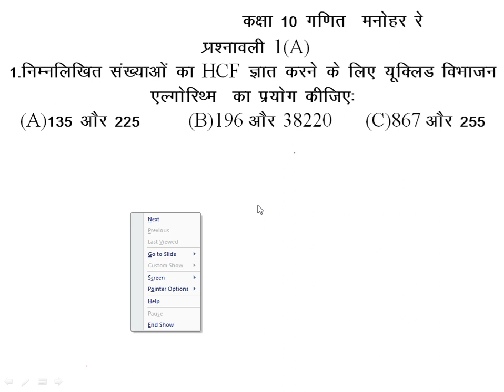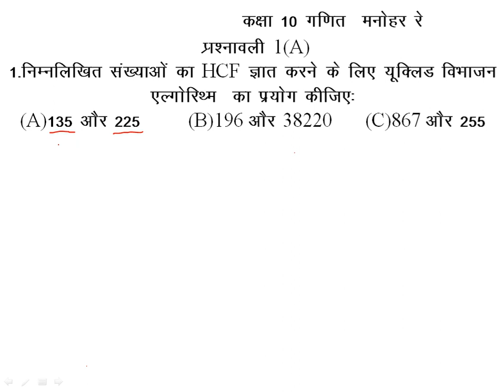class 10 Maths U.P. Board Hindi Medium Manohar Re Chapter 1(A) Q.1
class 10th math solution 1a
class 10th math solution exercise1a
mathematics analysis
math
maths
mathematics
cbse
class 10
real number
Real Number
number system
rational number
cbse class9 maths chapter 1
real numbersclass 10 cbse
real number 1
real numbersclass 10 ncert
rational number class 8
real number in hindi
rational in hindi
real numbers for class 10
real numbers for class 9
ganit kaksha dasvi
ganit kaksha 10 real number
ganit kaksha 10  rational number
ganit kaksha 10 wastvik sankhya

mathematics analysis
math
maths
mathematics
cbse
class 10
real number
Real Number
number system
rational number

mathematics analysis
math
maths
mathematics
cbse
class 10
real number
Real Number
number system
rational number

mnohar re maths class 10 hal 1.1 in hindi
mnohar re maths class 10 hal 1a in hindi
mnohar re maths class 10 hal 1(A) in hindi
mnohar re maths class 10 hal 1(A) pdf in hindi
mnohar re maths class 10 prashnawali in hindi
mnohar re maths class 10 prashnawali 1.1 in hindi
mnohar re maths class 10 prashnawali 1a in hindi
exercise 1.1 class 10 mathin hindi
class 10
class10 math
class 10 math ncert
 class 10 math ncert salution
math ncert salution
maths NCERT by rkmaurya
Zero to Genius by RKMaurya